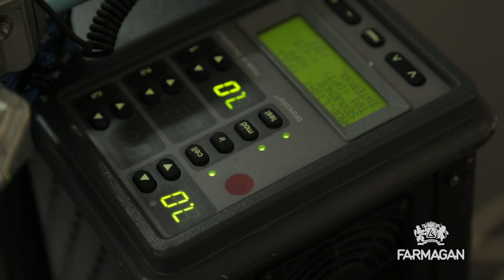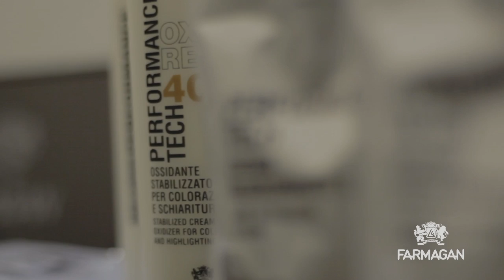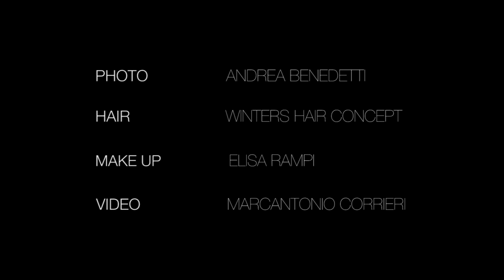Federica Fontana per Farmagan: Il Backstage.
Farmagan e Federica Fontana sono co-protagonisti di un nuovo inedito shooting che testimonia la possibilità di dare vita ad una rivoluzione artistica e culturale partendo da una spazzola.
Investigazione, innovazione e creazione di nuove tecniche creative e compositive generate dal connubio di innovative discipline artistiche capaci di mixare emotional and tecnhnical issues.
La testimonial è il cardine su cui si apre la porta del cambiamento: creatività, emozione, alchimia della bellezza nella sua essenza più pura.